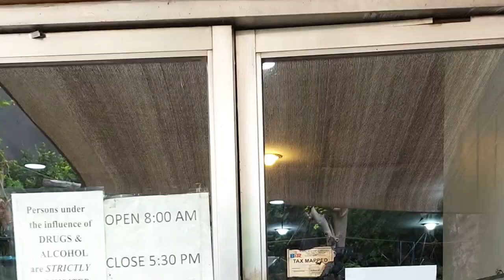𝐓 𝐎 𝐔 𝐆 𝐇 𝐆 𝐔 𝐘 𝐒 |🪬 𝐒𝐡𝐨𝐨𝐭𝐢𝐧𝐠 𝐑𝐚𝐧𝐠𝐞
Tough Guys Shooting Range located at
19 Liberty Ave, Cubao, Quezon City, 1109 Metro Manila